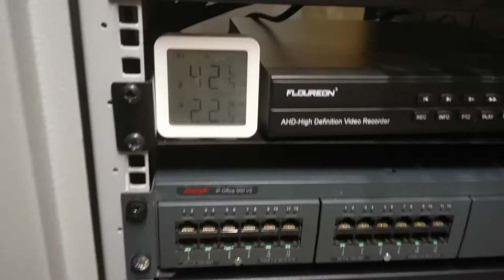installing new hardware in the server rack for my the home lab (time laps)